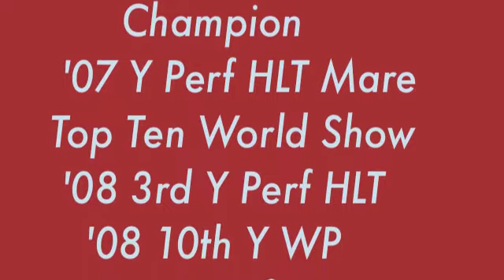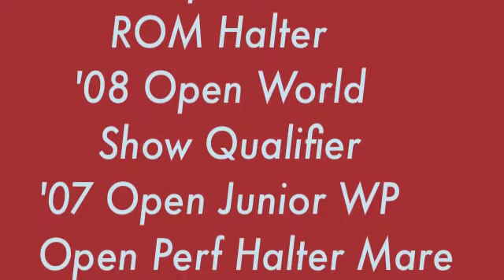2013 Filly by Diesel Only & Absolut Martini Girl For Sale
2013 Filly for sale with Mike Coggin Performance Horses. Great prospect with awesome bloodlines!  You won't want to see this girl across the ring from you!  Be the lucky person to own a half sister to The Best Martini!